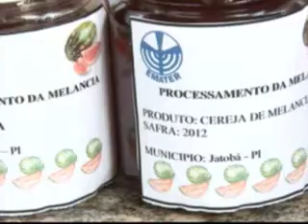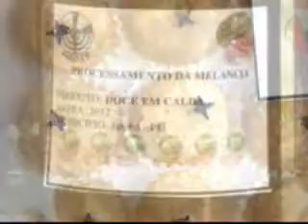Festa da colheita de Melancia em Jatobá do Piauí, aproveitamento integral da fruta